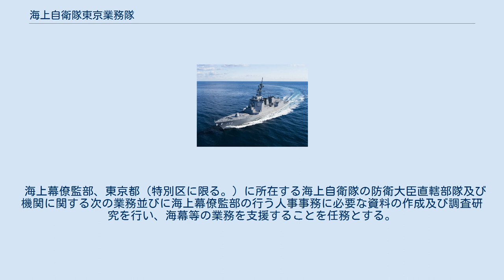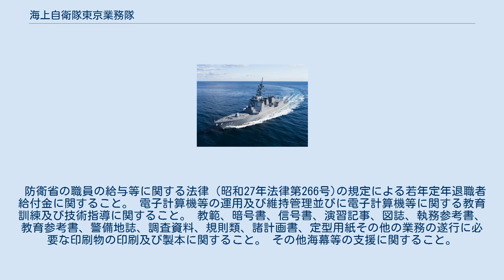海上自衛隊東京業務隊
海上自衛隊東京業務隊（かいじょうじえいたいとうきょうぎょうむたい、英称：JMSDF Service Activity,Tokyo）は、市ヶ谷地区に所在する海上自衛隊の防衛大臣直轄部隊である。
 業務隊司令は、1等海佐（二）をもって充てられており、防衛大臣の指揮監督を受ける。
 海上幕僚監部、東京都（特別区に限る。）に所在する海上自衛隊の防衛大臣直轄部隊及び機関に関する次の業務並びに海上幕僚監部の行う人事事務に必要な資料の作成及び調査研究を行い、海幕等の業務を支援することを任務とする。
 文書交換に関すること。
 福利厚生に関すること。
 共済組合に関すること。
 施設の維持管理に関すること。
 給与及び旅費の支給に関すること。
 物品の調達及び補給に関すること。
 車両の管理運用に関すること。
 営内居住を命ぜられた自衛官の居住及び給食に関すること。
 防衛省の職員の給与等に関する法律（昭和27年法律第266号)の規定による若年定年退職者給付金に関すること。 電子計算機等の運用及び維持管理並びに電子計算機等に関する教育訓練及び技術指導に関すること。 教範、暗号書、信号書、演習記事、図誌、執務参考書、教育参考書、警備地誌、調査資料、規則類、諸計画書、定型用紙その他の業務の遂行に必要な印刷物の印刷及び製本に関すること。 その他海幕等の支援に関すること。